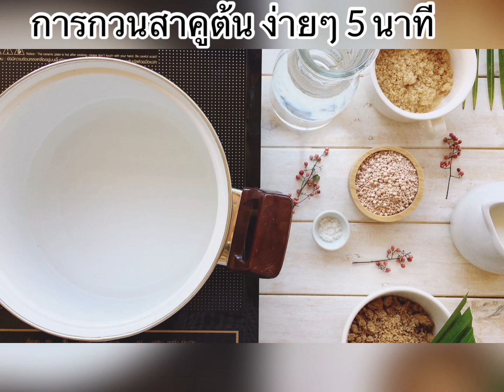การกวนสาคูต้น ง่ายๆ 5 นาที By Waluwan house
การกวนสาคูต้น ง่ายๆ 5 นาที โดย บ้านสวนเวฬุวัน